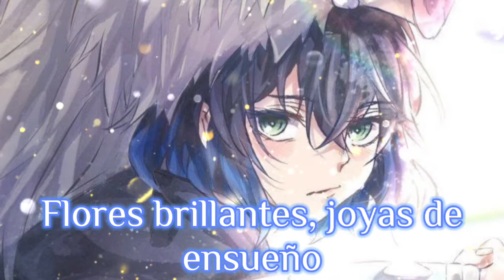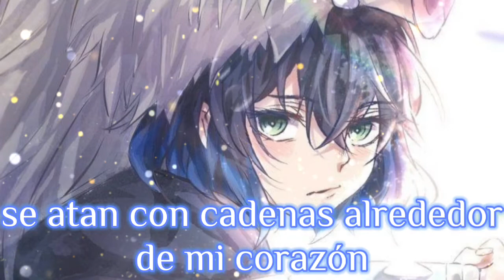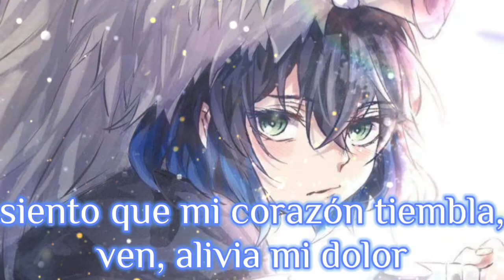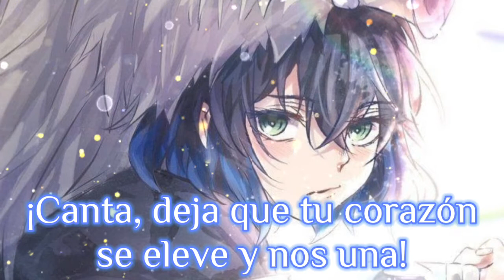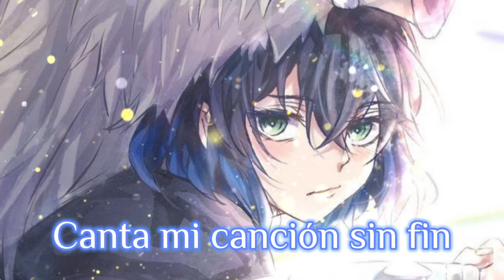A million miles away-Cover by Minda ryn (Sub español)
Song: A million milles away
Original artist: Belle
Anime song: Belle

No me pertenecen los derechos de esta cancion ni de esta serie ni de esta traducción, es con motivos de entretenimiento.

Este fanart no me pertenece

Me podrías ayudar a que mi comunidad crezca?

Trato de hacer mis videos cada vez mejores para ustedes ❤

Pueden dejarme sugerencias de canciones que quieren que subtitule y lo hare con todo gusto 😊